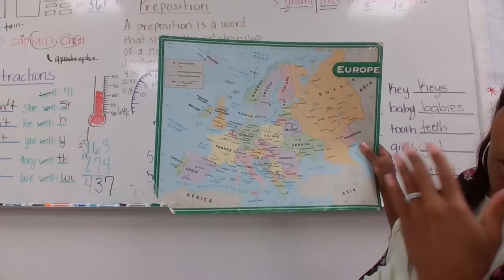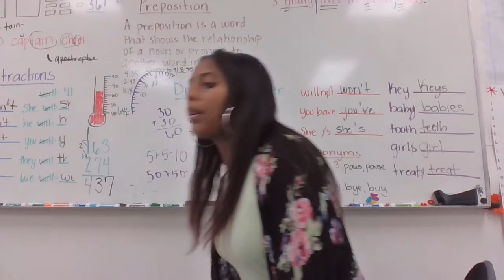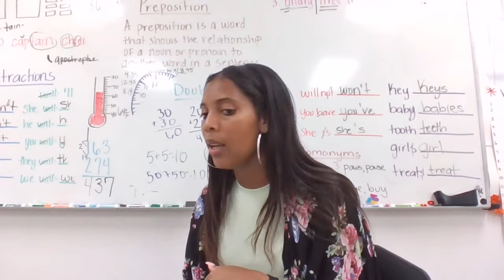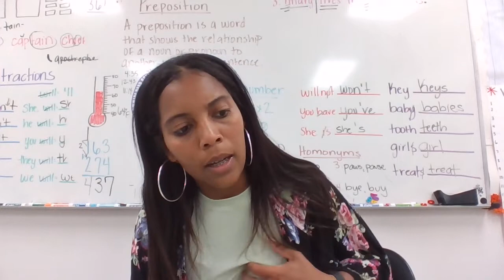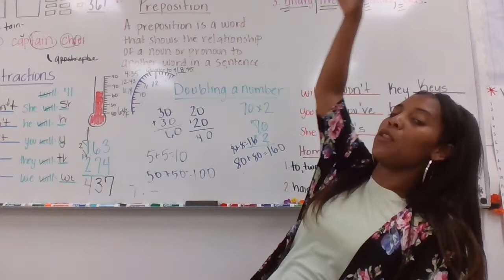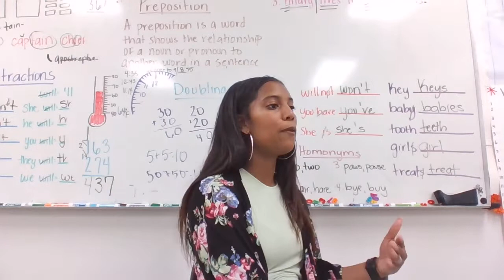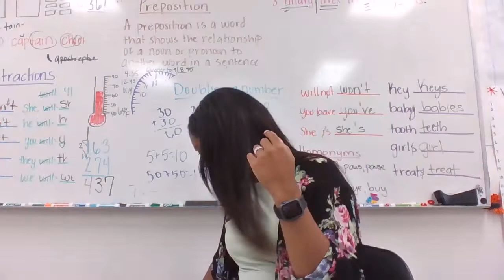Social Studies (Italy)